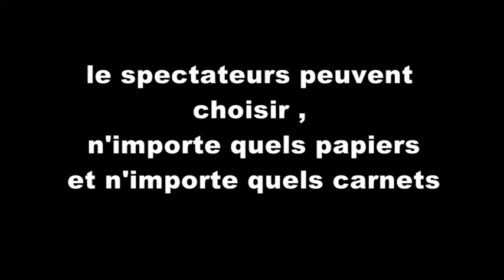ForcePad deluxe Pro